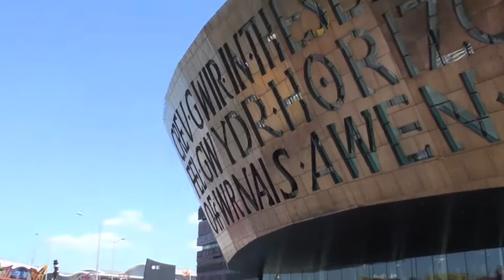A day at Cardiff Bay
A day in Cardiff Bay summarized in eight and a half minutes.  Filmed using a Sony HDR-TG3E and edited using iMovie.